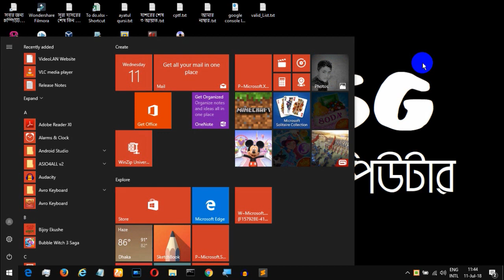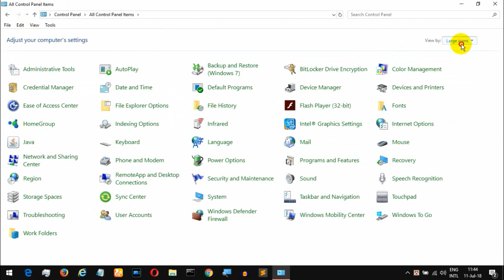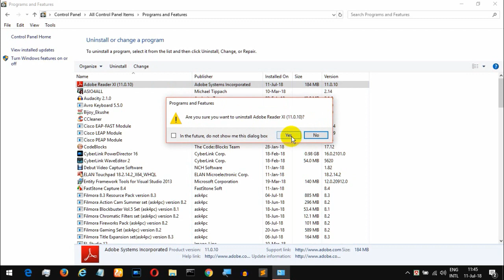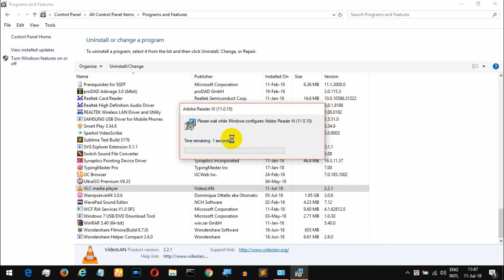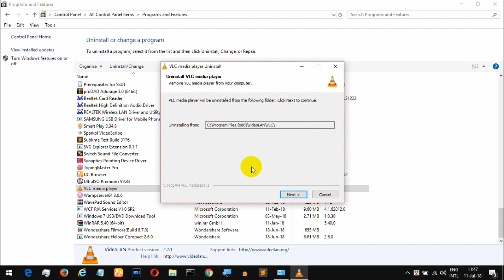How to uninstall a software form computer? | কিভাবে সফ্টওয়্যার আনইন্সটল করব? | alamin5G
How to uninstall a software form computer? | কিভাবে সফ্টওয়্যার আনইন্সটল করব?

Learn Computer Basic in Bangla with alamin5G - tutorial Series এর
এই ভিডিওতে আমি দেখিয়েছি কিভাবে কম্পিউটার থেকে ‍সফ্টওয়্যার আনইন্সটল করবেন।।Windows 7, Windows 8 অথবা Windows 10  Computer এ Software uninstall দেয়া সম্পূর্ণ একই পদ্ধতি অনুসরণ করে দেয়া হয়।

যদি ভিডিওটি দেখে কিছু শিখতে পারেন, তাহলে বন্ধুদের সাথে শেয়ার করুন।